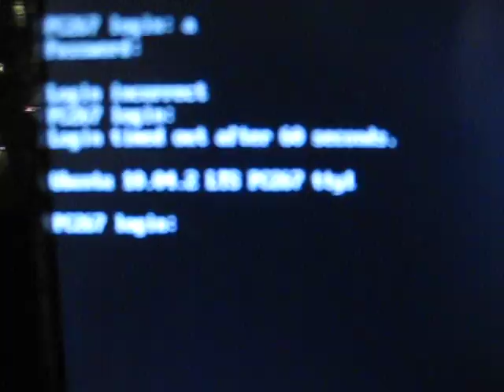Stockholm Central station internet cafe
Interestingly, this internet cafe in Stockholm Central station(T-Centralen) runs Ubuntu..